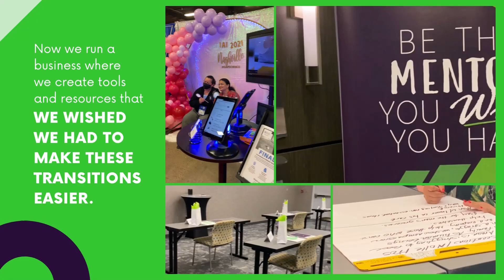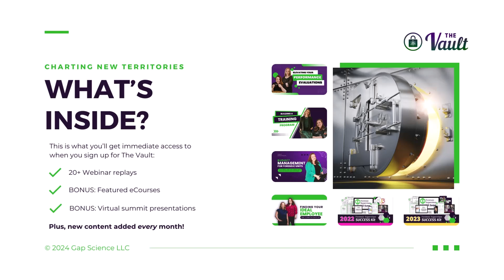Forensics Unfiltered Episode 26 - Pros and Cons of Large Agencies and Two Person Teams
In this episode we bring you an insightful conversation with Gabrielle Wimer, recorded live at the 2023 International Association for Identification Conference.

Gabrielle, host of "The Walls Do Talk" podcast and a speaker at our Forensic Trainer Symposium, shares her experiences working in both large and small forensic units. Tune in as she discusses the pros and cons of different unit sizes and highlights the importance of collaboration with nearby agencies for sharing knowledge, training, and resources.

With the 2024 IAI Conference just around the corner, this episode is packed with valuable insights for forensic professionals. Don't miss it!

* Webinars, virtual academies and in-person courses are also added to our scheduled regularly!
* Trying to get into the forensic field? Snag your copy of "Landing a Forensic Career: From Job Hunt to Interview"
* Ready to take your Forensic Unit to the next level?